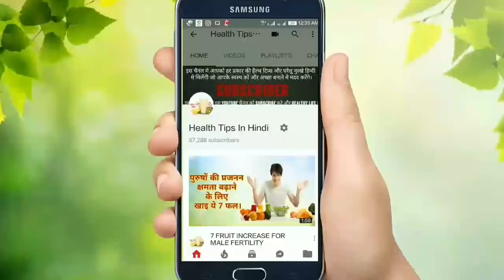sardi me makki ki roti ke fayde । Benefit of makki ki roti in winter